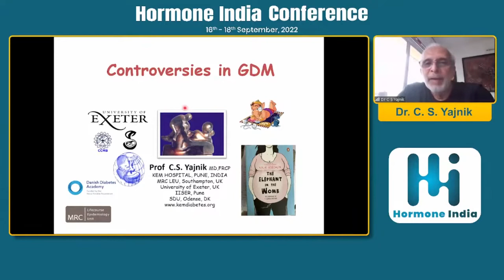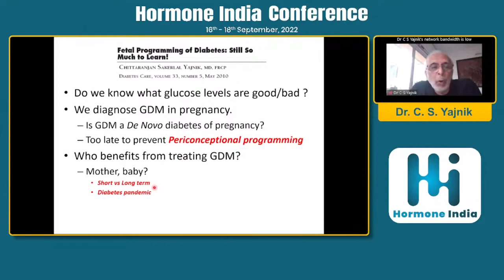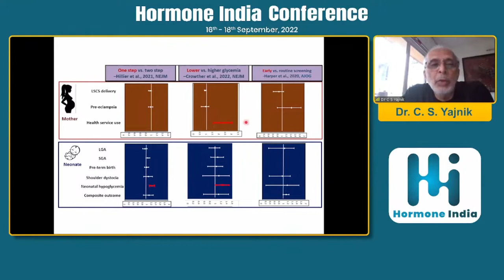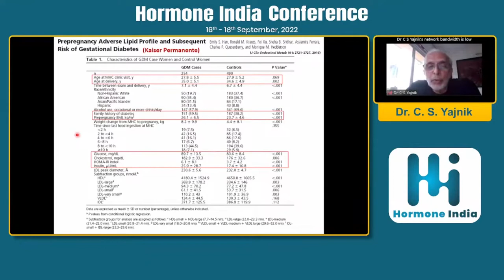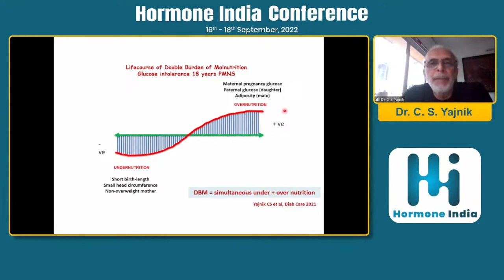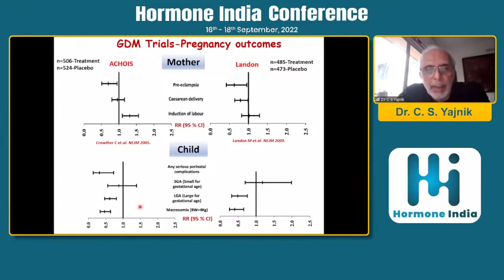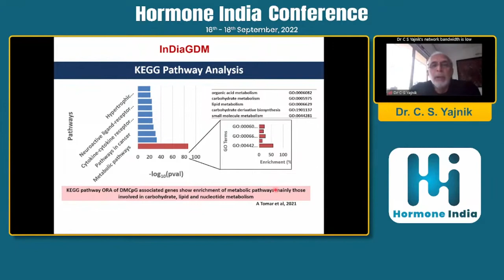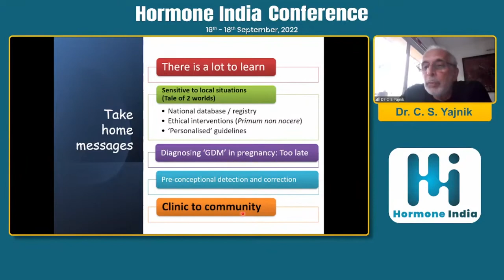Dr. C. S. Yajnik - Controversies in GDM